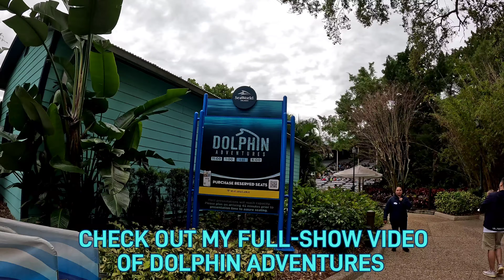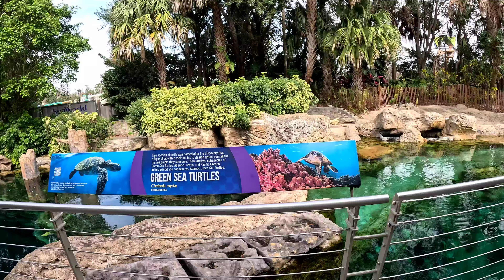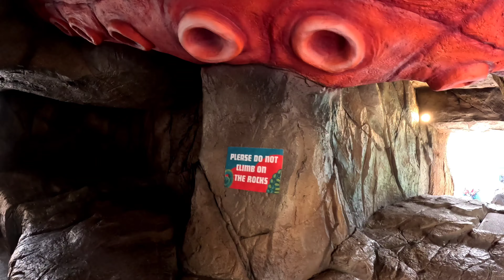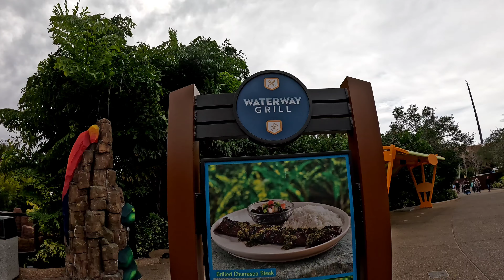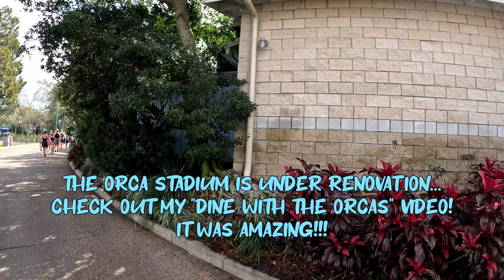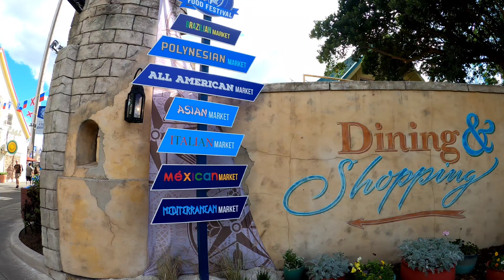Seaworld Orlando Full 4k Walking Tour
This video was shot the week of Feb 4th, 2024 over the series of a couple days. I really hope you enjoy this video